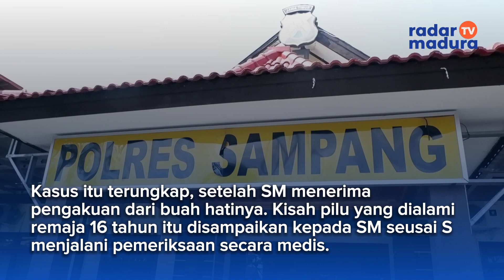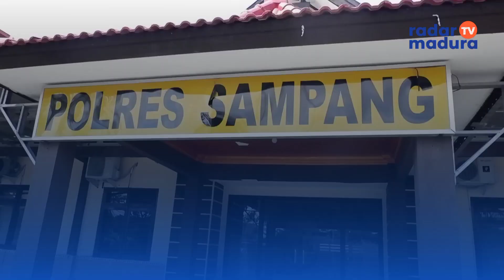Pria di Sampang Rudapaksa Anak Tiri || Radar Madura TV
SATRESKRIM Polres Sampang mengamankan pria berinisil M, pada Senin, 22 Mei 2023. Sebab, lelaki berusia 49 tahun itu dilaporkan merudapaksa anak tirinya berinisial S di rumahnya sendiri.